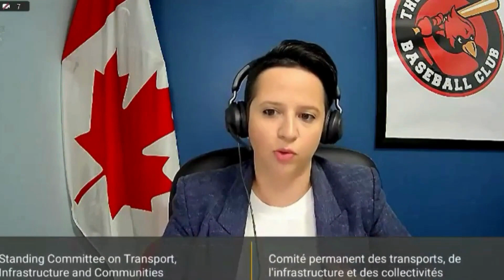BREAKING NEWS: ArriveCan, mandates, testing requirements, scrapped by Federal government for travel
ArriveCan, mandates, testing requirements, scrapped by Federal government for travel, this comes as months of travel decline in canada. CP24 reports as well as many other Canadian news outlets.

This clip is based on a real question period I encourage everyone to check it out in full majority of the clips can be found on this main page